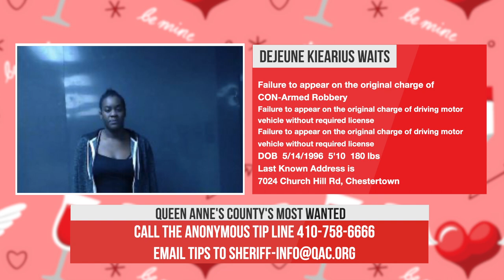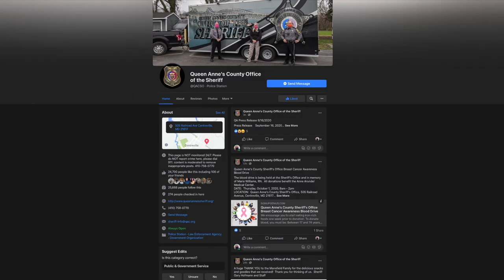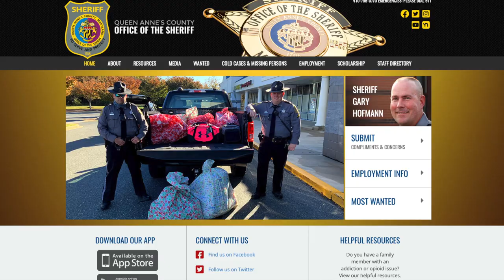Valentines Day Most Wanted 2021